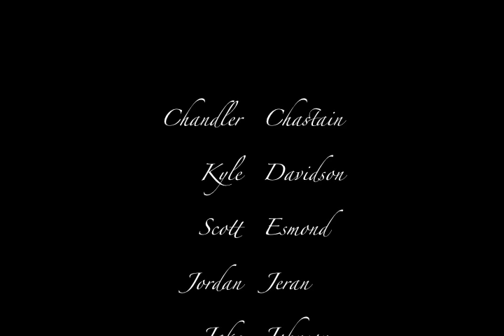HILARIOUSLY AWESOME DANCE 3 by Carroll Senior Powderpuff Cheerleaders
The Senior Powderpuff Cheerleaders perform an all new dance for the halftime show of the student vs. staff basketball game at Carroll High School. Ellen, we want to be on your show!!